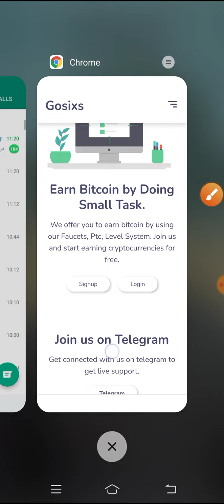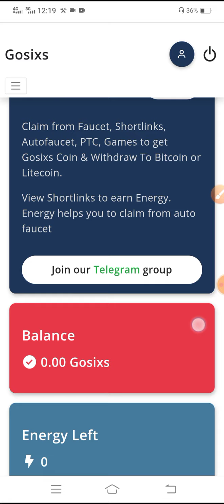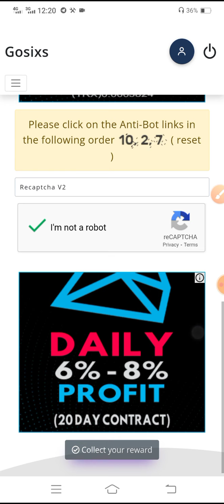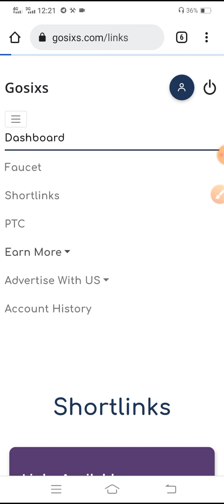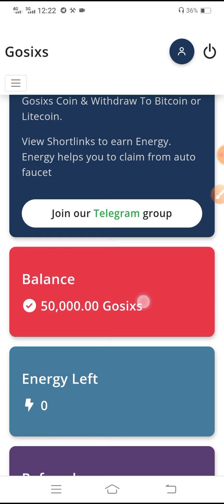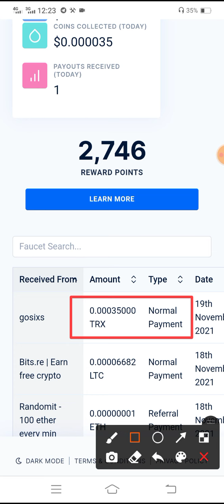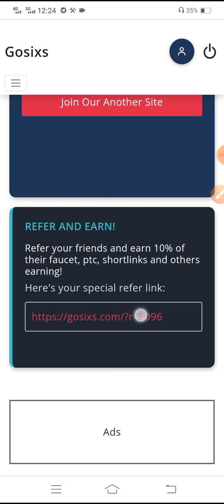New High Paying Btc Site With Payment Proof / Per Click 5000 Token Earn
Today I share You New Video In which you earn free faucet site I Show Live Proof Hope You Like It